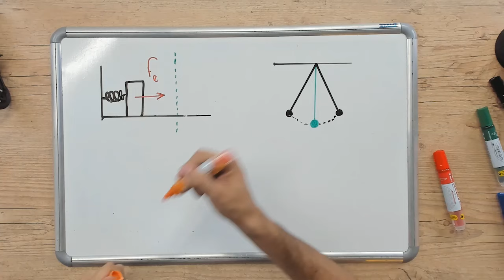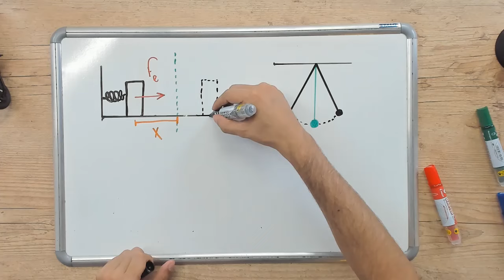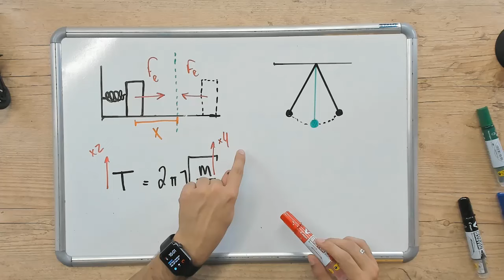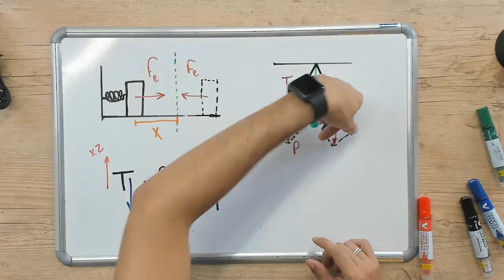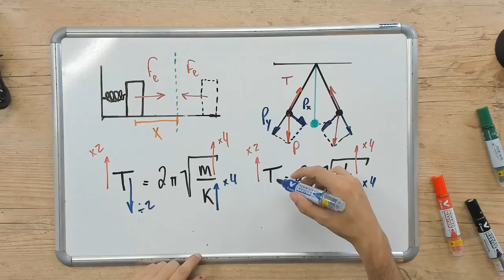MOVIMENTO HARMÔNICO SIMPLES - DICA ENEM - Prof. Thales